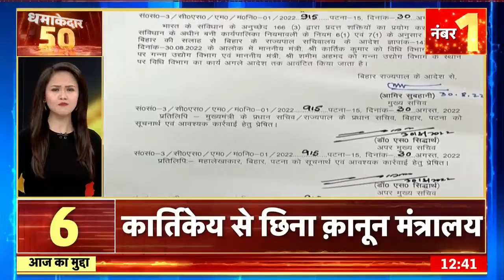Nonstop Superfast News: देश-दुनिया की 50 बड़ी खबरें | धमाकेदार 50 | Latest Hindi News | Top Headline